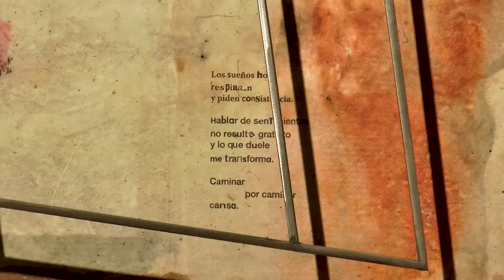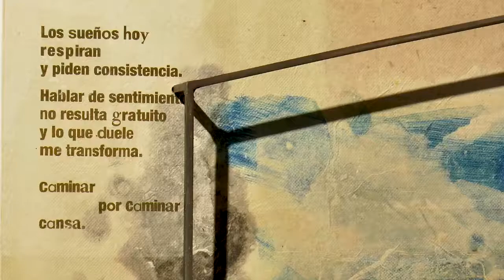EXPOSICION HASHIM CABRERA & JACINTO LARA 788106498696507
EXPOSICION

HÂSHIM CABRERA y JACINTO LARA

Desde el viernes 9 de octubre hasta el 31 del mismo se podrá visitar en la Sala 1 de la Casa de Cultura de Villafranca la exposición de los artistas andaluces HÂSHIM CABRERA y JACINTO LARA. Exposición que lleva por título genérico: Cuando el Sufismo llena de luz el vacío del Taoísmo.

JACINTO LARA (Fernán Núñez, 1953) es un artista plástico multidisciplinar y autodidacta ubicado en las tendencias de la abstracción contemporánea. Su obra abarca la pintura, las instalaciones escultóricas y la poesía, siendo a día de hoy reconocido como “una de las expresiones más penetrantes y autoafirmativas” que ofrece el arte español en la actualidad.

HÂSHIM CABRERA. (Sevilla, 1954). Es un artista afincado en Almodóvar del Río (Córdoba), que lleva más de tres décadas trabajando en áreas y disciplinas diversas. Pintor, escritor y activista, ha incursionado en la mayoría de las técnicas de las artes visuales, no como un fin en sí mismas, sino como medios de abordar distintas problemáticas de una enorme complejidad y contemporaneidad.

Ambos artistas han llevado sus obras durante estas últimas décadas por salas, museos y galerías de todo el mundo, además de por España: Arabia Saudí, Marruecos, Japón, Córcega, Italia y Francia, entre otros lugares.
Para todos los interesados, disponemos en esta Casa del Libreto-Catálogo que hemos elaborado y editado sobre esta exposición y sus autores.
Acompañamos esta Nota de Prensa con este reportaje audiovisual, que ofrece una aproximación documental de esta exposición de primer nivel.